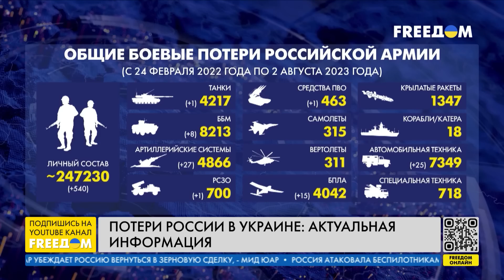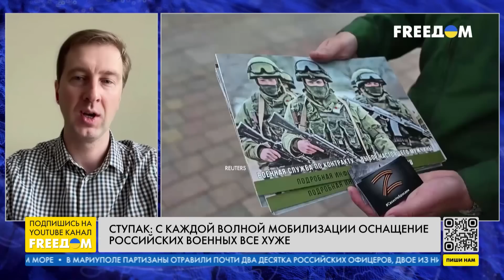🔴 Вероятность НАПАДЕНИЯ "Вагнера" на Польшу и ПОМОЩЬ Украины. Комментарий Ступака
Каждый метр украинской земли важен при контрнаступлении. Силы обороны Украины часто разминируют территории вручную, отметил в прямом эфире телеканала FREEДОМ военный аналитик, сотрудник СБУ (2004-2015 гг.) Иван Ступак. Одновременно о наборе профессиональной армии РФ сегодня речи не идет. В целом, уверен Ступак, у России уже нет профессиональной армии. Сегодня россиянам просто нужен человеческий ресурс, чтобы удерживать фронт, добавил он.

Ступак также прокомментировал молчание роспропаганды по поводу прилетов беспилотников в Москву, рассказал об обучении украинских летчиков на F-16 и объяснил, ответит ли НАТО в случае провокаций "Вагнера" на территории Польши.